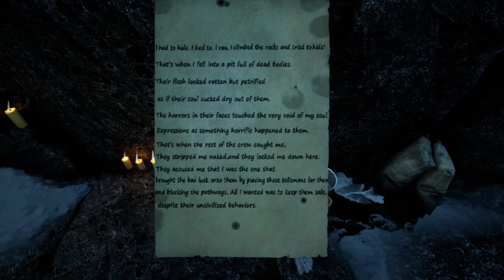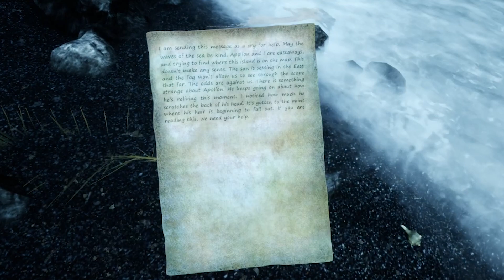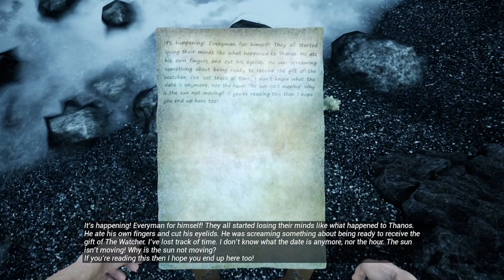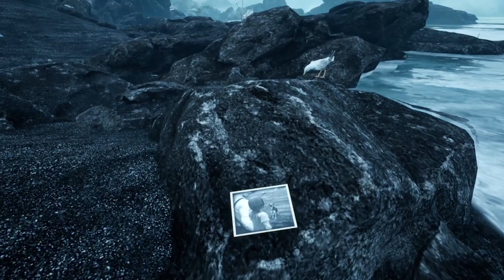What has Andrew done!? | Part Three | The Shore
Hi everybody! Welcome to The Shore! I have a confession to make! I got these videos out of order and had them misslabeled as specific parts. I was wrong! The agony! The deciet! The trauma! I think it's been fixed now but they were out of order so my apologies! This is the actual third episode so take a watch and enjoy another video today! Thank you so much and sorry about the confusion! I confused myself too! A lot of brain power lost so early in the morning already. XD